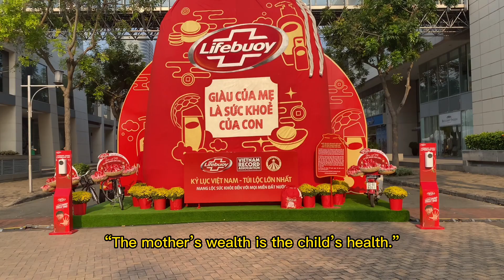WATCH THIS before having kids! | REAL TALK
advice for you: don't be broke having kids. get your finances together first. see in the video why.

🎶 music in the video:
"mua xuan oi"